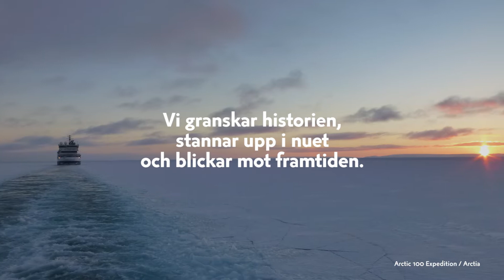Finland 100 fest hela året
Hur firar det finländska folket sina hundra år av självständighet?